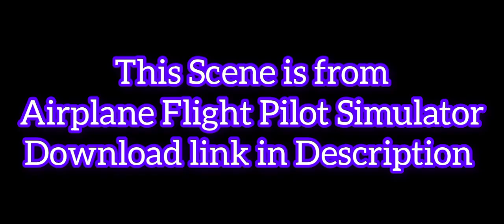Mission #09 Flying Gulfstream G100 in Extreme Weather and Thunder storm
This Scene is from Airplane Flight Pilot Simulator Android Game by Game Pickle available on Play store.